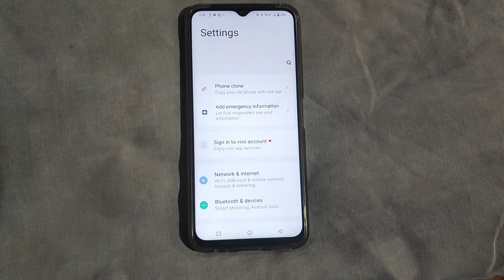How to on Lock layout Vivo Y91